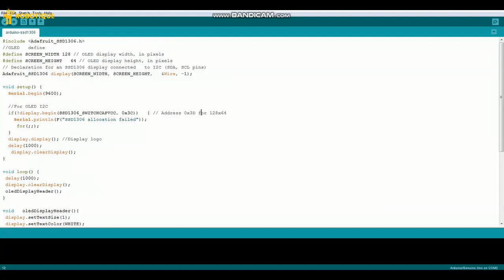display of text on the SSD1306 screen connected to the arduino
To display text on SSD1306 display using an Arduino board, you'd typically follow these steps:

Library Installation: Install the appropriate library for the SSD1306 display. Libraries like the Adafruit SSD1306 library are commonly used and can be installed through the Arduino Library Manager.

Hardware Connection: Ensure the correct wiring between your SSD1306 display and the Arduino board. This typically involves connecting the appropriate pins (such as SCL, SDA for I2C communication) between the display and the Arduino.

Initialization: Initialize the SSD1306 display in your Arduino code. This includes declaring an object for the display and initializing it with the correct parameters, such as screen dimensions and the I2C address.

Displaying Text: Utilize the functions provided by the library to write text on the display. These functions usually include setTextSize, setTextColor, setCursor to set the text size, color, and position the cursor where the text should be displayed, along with print or println to actually display the text.